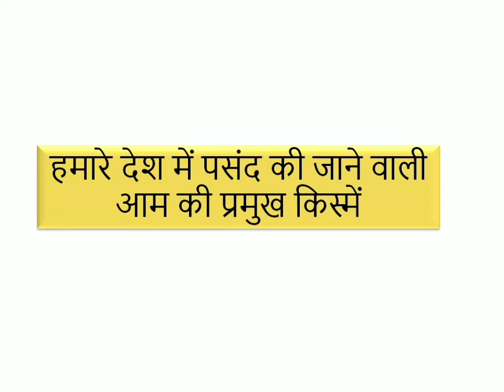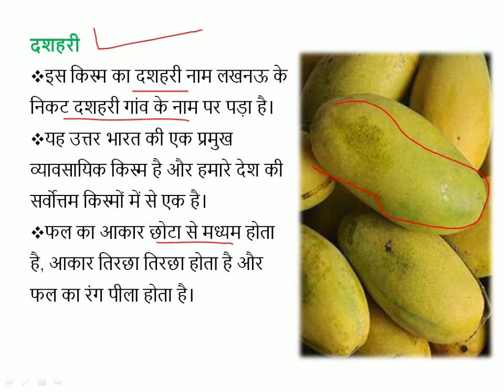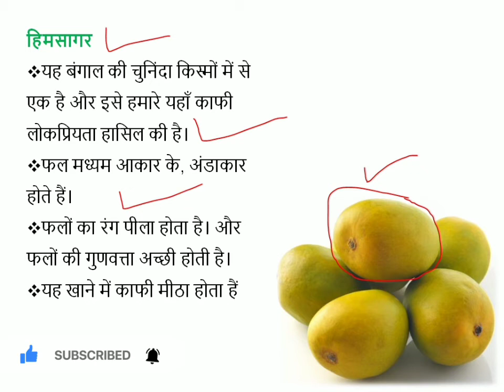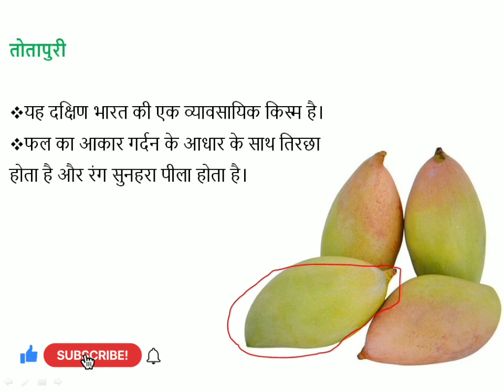आम की प्रमुख किस्में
भारत में पसंद की जाने वाली प्रमुख किस्मों की जानकारी
Fruit science mcq
MCQS on Fruit crops
MCQ fruits
MCQS Horticulture
Fruit crop multiple choice questions
Fruit Science Multiple Choice Questions (MCQ Quiz)
Multiple Choice Questions on Fruits
Horticulture MCQs: Multiple Choice Questions
MCQ on fruits
What is true fruit Mcq?
Fruit Science Objective Questions pdf
Which fruit is known as fruit of 21st century?
Which of the following is a largest cultivated fruit in the world?
 Top Horticulture MCQs
What are some questions about fruit?
General Knowledge Questions on Fruit and Vegetables
Fruit & Vegetable Quiz
Fruit & Veggie Quiz ·